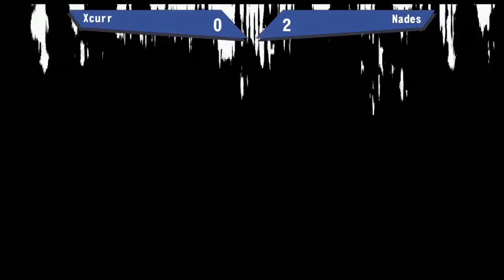Biscuit (NOT) World Tour #12 Winners' Finals - Nades (Toon Link) vs Xcurr (Bowser, Bayonetta)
Brackets every Thursday, 7pm UK time.